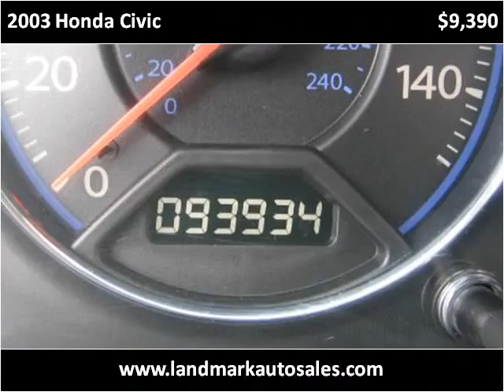2003 Honda Civic Used Cars West Chester PA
This 2003 Honda Civic is available from Landmark Auto Sales.